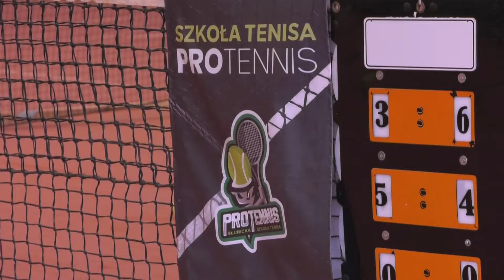Ogólnopolski Turniej Tenisa dla dzieci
Słubicka Szkoła Tenisa ProTennis zorganizaowała Ogólnopolski Turniej "Ekogarden TennisCup" dla dzieci. Wystartowało 36 młodych zawodników i zawodniczek między innymi z Leszna, Zielonej Góry, Poznania, Szczecina, Głogowa, Opalenicy oraz Warszawy. Liczna grupa zawodników i zawodniczek reprezentowała także Słubice. Patronat nad imprezą objęła firma Ekogarden.